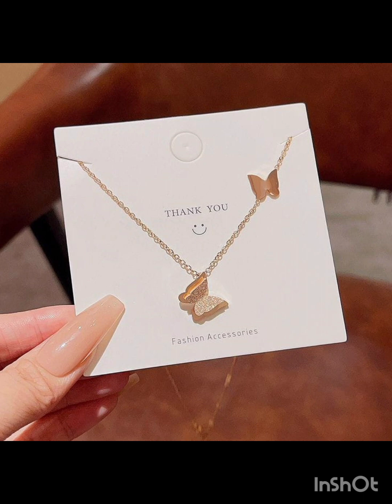Korean jewellery and pendant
Korean jewellery and pendant | Korean jewellery | Korean pendant

Korean jewellery
Korean new jewellery collection
Korean pendant
Korean accessories
Korean earrings
Korean designer earrings
Korean designer jewellery
Korean jewellery and accessories
Korean style
Korean style mini dresses
Korean style dresses
Korean lovers
Korean drama
Korean series
Korean serial